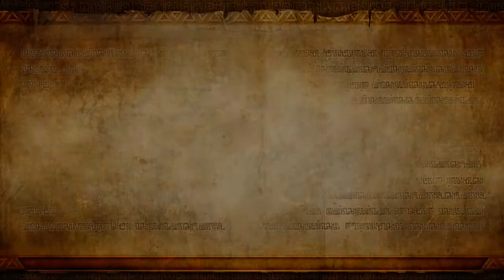Lets Play Together Hyrule Warriors Part 10 -Das erste mal-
So wie sich Link überschätzt hat, so überschätzt sich nun auch Keanu da er versucht mit einem vollkommen neuen Char ein so fortgeschrittenes Level zu spielen. Ob das was wird?